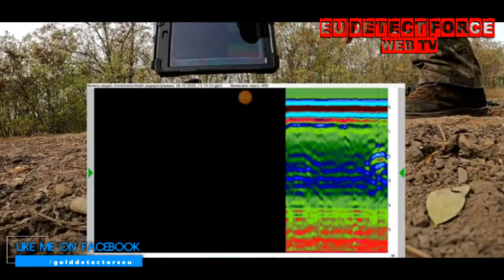Ground-penetrating radar (GPR System)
Μπες κ ΕΣΥ στην ομάδα!!!
Ground-penetrating radar:
είναι μια επιστημονική γεωφυσική μέθοδος που χρησιμοποιεί παλμούς ραντάρ για να απεικονίσει το υπέδαφος.
Είναι μη παρεμβατική μέθοδος για τη διερεύνηση υπογείων κατασκευών, μέταλλικών αντικειμένων, σπηλαίων, τοιχοποιίας κτλ.
Αυτή η μη καταστρεπτική μέθοδος χρησιμοποιεί ηλεκτρομαγνητική ακτινοβολία στη ζώνη μικροκυμάτων (συχνότητες UHF / VHF) του ραδιοφάσματος και ανιχνεύει τα ανακλώμενα σήματα από τις υποεπιφανειακές δομές και ανωμαλίες.

Att.: Я использовал отрывок из его видео ГЕОРАДАРЩИК ютуб

EU Detect Force Ltd
27 Old Gloucester Street
LONDON WC1N 3AX
UNITED KINGDOM

ΑΘΗΝΑ:
Δημητρίου Γούναρη 96 & Λεωφ. Κηφισίας,
Μαρούσι, Αττική τ.κ.15125,

Επιτρέπουμε ελεύθερη δημοσίευση σε κάθε σχόλιο το οποίο είναι σχετικό με το θέμα στο οποίο αναφέρεται στο βίντεο.
Ο καθένας έχει το δικαίωμα να εκφράζει ελεύθερα τις απόψεις του.
Ωστόσο, αυτό δεν σημαίνει ότι υιοθετούμε τις απόψεις αυτές και διατηρούμε το δικαίωμα να μην δημοσιεύουμε συκοφαντικά ή υβριστικά σχόλια όπου τα εντοπίζουμε.
Σε κάθε περίπτωση ο καθένας φέρει την ευθύνη των όσων γράφει και η Εταιρεία μας, δε φέρει ουδεμία νομική ή άλλη ευθύνη.

Προσοχή:
η κατοχή και η χρήση ερευνητικών μηχανημάτων απαιτεί ειδική άδεια από την Ελληνική νομοθεσία.

Copyright EU Gold Detectors 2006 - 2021

Σημείωση για τα βίντεο:

Το σενάριο αποτελεί προϊόν μυθοπλασίας βασισμένο σε πραγματικά περιστατικά έρευνας.
 Κάποιες σκηνές στα βίντεο είναι αναπαραστάσεις ή ντουμπλαρισμένες για την καλύτερη απόδοση της ιστορίας όπου αυτό χρειάζεται.
Τα πρόσωπα, τα αντικείμενα,  οι περιοχές, τα ονόματα και οι καταστάσεις είναι φανταστικά και οποιαδήποτε ομοιότητα είναι συμπωματική και δεν ανταποκρίνεται στην πραγματικότητα.
Τα βίντεο που δημοσιεύουμε έχουν ως σκοπό την σωστή και ασφαλή χρήση των μηχανημάτων